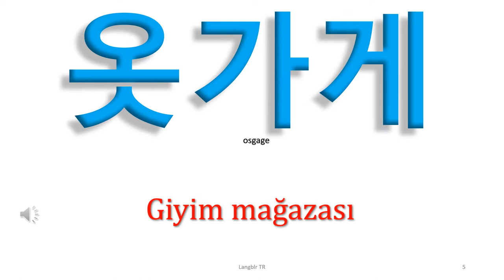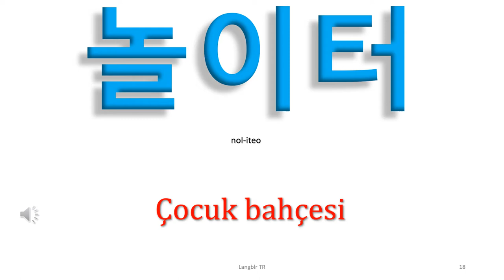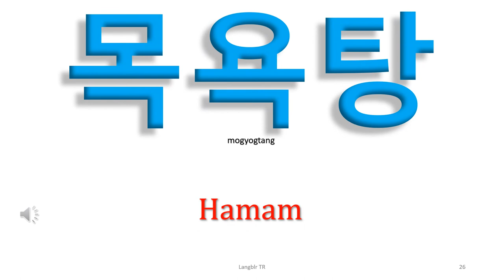Korece Kelimeler | Şehirdeki Yerler